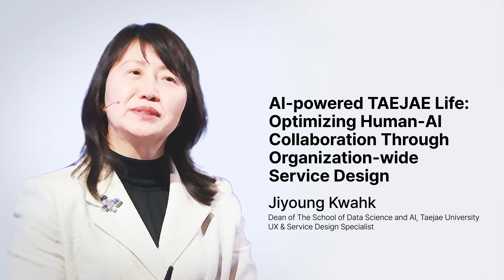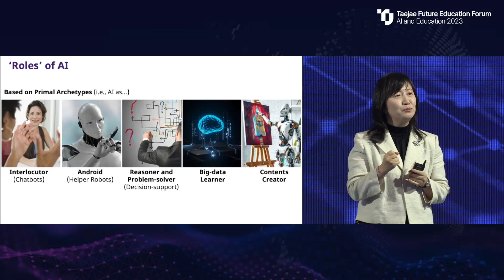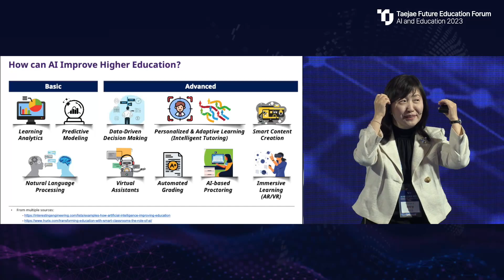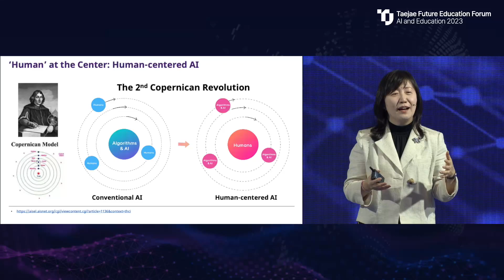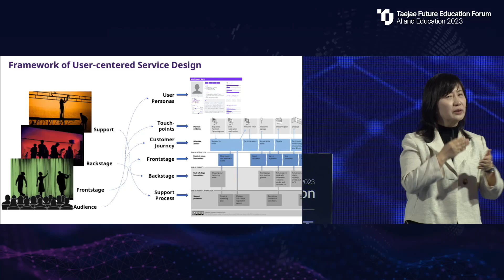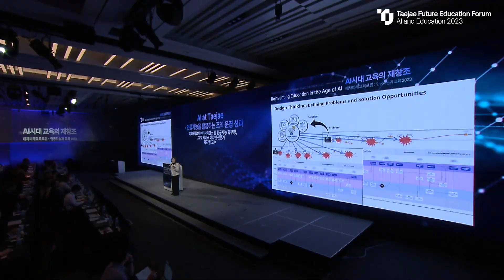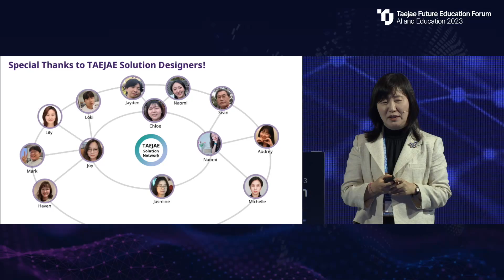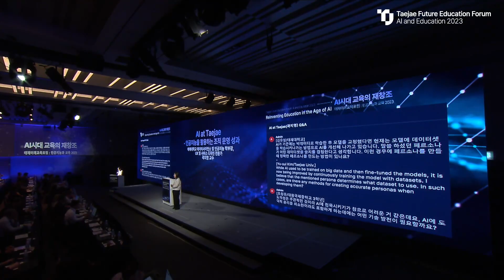[Taejae Future Education Forum 2023] AI at Taejae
Taejae Future Education Forum 2023 on 16th October, 2023, AI at Taejae from Jiyoung Kwahk, Dean of School of AI and Data Science Taejae University